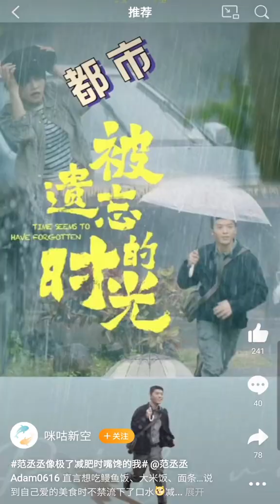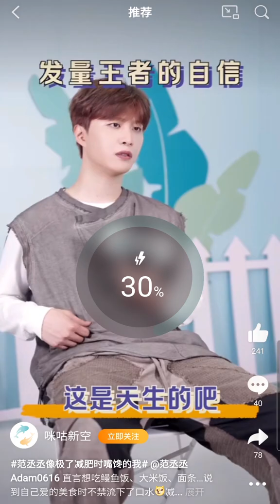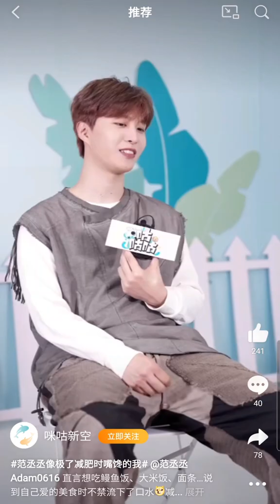[ENG] Adam Fan 范丞丞《Time Seems To Have Forgotten》Interview (咪咕心空)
ChengCheng's 咪咕心空
《Time Seems To Have Forgotten》Interview 10 Aug 2022